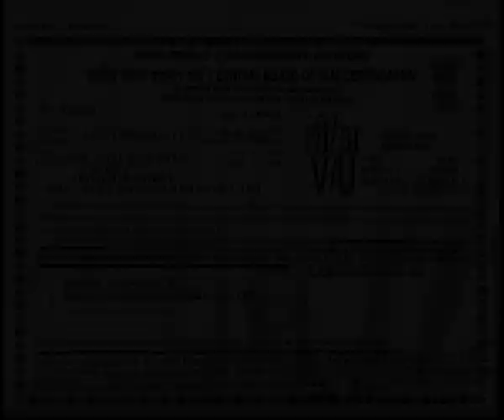EPISODE NO 10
“CRAZY TUPAI 3D – A safari In the City” is the story of two squirrels namely KICHU and BICHU. They are innocent and brisk in nature. They live in a tree hole in a mango tree in the forest. A spider called CHEELU also lives with them in the mango tree. CHEELU is a good friend and a well-wisher of them. Kichu and Bichu is unaware of the city life. One day, a squirrel named Rocky who is a city guy comes to meet Kichu and Bichu. Rocky is their friend too. He tempts Kichu and Bichu saying the charms and luxuries of the city. But, Cheelu always tries to restrict them from going to the city. Despite of Cheelu’s warnings, both of them get attracted to Rocky’s words and go to the city along with him. Initially they think that what Rocky has said is true. But later they come to understand that there are hidden dangers and traps over there. They have to face many troubles and get fed up with everything and somehow reach back the forest very adventurously. Without the knowledge of Kichu and Bichu, Cheelu has appointed a bird to observe all their movements. This bird plays an important role to bring them back safe to the forest. Finally, Kichu and Bichu come to understand the truth and they regret on what they have done. They wholeheartedly agree that the forest is always better than the city and live happily over there enjoying the season of mangoes.